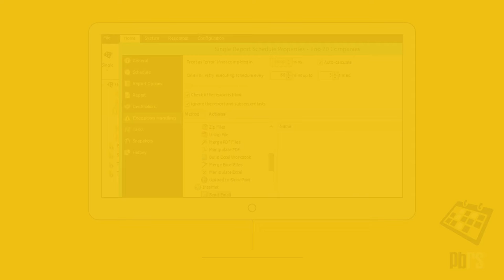How does PBRS respond to reporting Power BI errors?😎❓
How does PBRS respond to reporting errors? Using PBRS, it's easy to customize the response to failed or blank reports or email delivery errors. On the Exception Handling screen, configure the various timeout, retry and blank report options as required.
Automatically distribute Power BI Reports & Dashboards with ChristianSteven.

PBRS (Power BI Reports Scheduler) is a dynamic, flexible, function-rich and intuitive automation tool for scheduling, exporting, distributing and delivering your Microsoft® Power BI & SQL Server Reporting Services (SSRS) Reports & Dashboards. Automate report delivery in PBRS and send the reports to printer, fax, folder, FTP, DropBox, SharePoint & email in a number of formats including PDF, Word, Powerpoint, Image and more. PBRS contains powerful system, event triggered, data-driven and business process workflow functions which will make an instant impact on the efficiency of your business.

✅Automate Power BI Reports

✅Date & Time Scheduling For Power BI

✅Event Triggers With Power BI

✅Data Driven Subscriptions For Power BI

✅Pre & Post Delivery Automation

✅Intuitive Interface

✅Windows Service Scheduler

✅Business Case